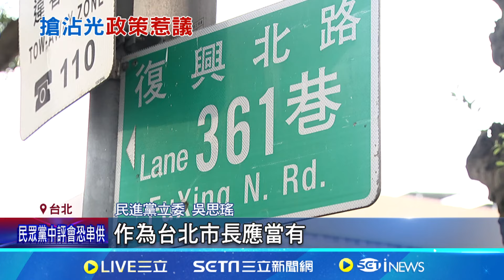轟蔣萬安設"麟洋路"蹭過頭! 吳思瑤:敢開刀更名中正路? 蔣萬安擬增別名"麟洋路" 網轟:仍政治恩寵怪怪的│記者 羅珮瑜 蔡宇智│【新聞一把抓】20240817│三立新聞台